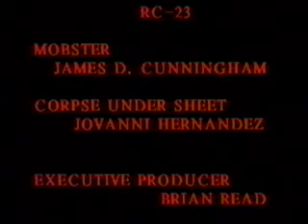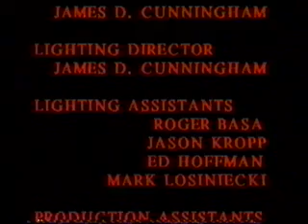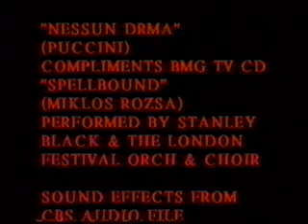Condemned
Kasman Productions director James D. Cunningham presents a short film based on the short story 'Two in One' By Flann O'Brian.

A taxidermist has finally had enough of his overbearing boss getting under his skin.